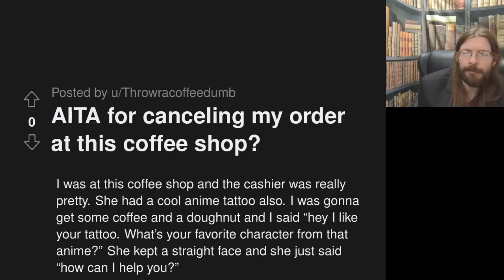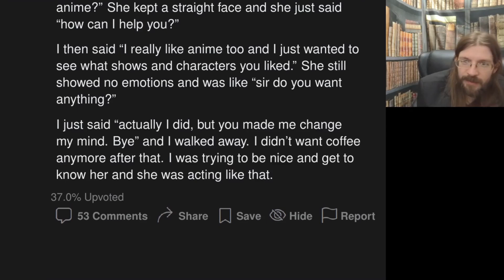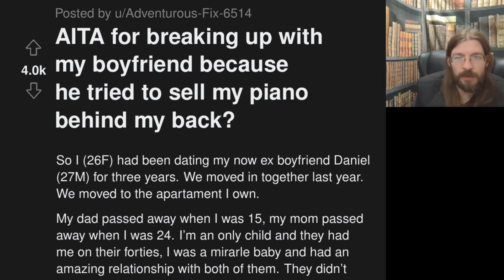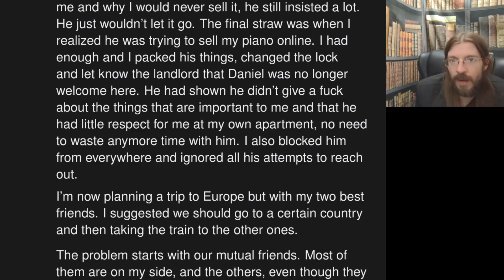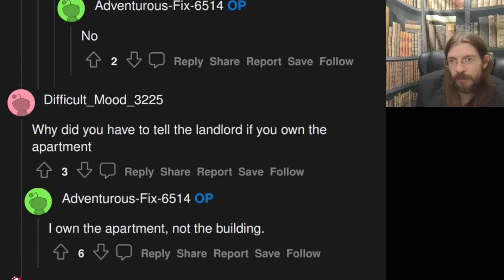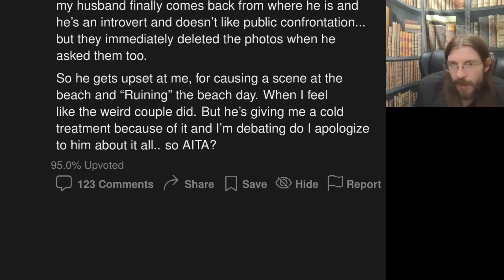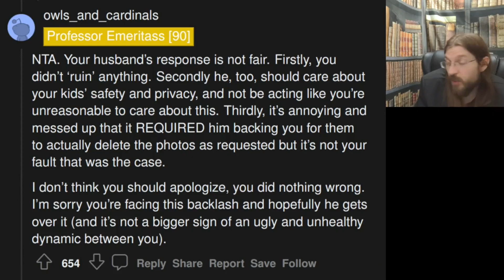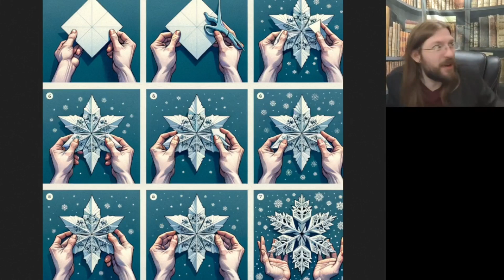AITA for Canceling My Order? | 3 Stories | 1230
OP took his business elsewhere...

00:00 Intro
00:43 AITA for canceling my order at this coffee shop?
01:30 Story 1 Commentary
02:53 Story 1 Comments
03:46 AITA for breaking up with my boyfriend because he tried to sell my piano behind my back?
06:17 Story 2 Commentary
07:21 Story 2 Comments
08:09 AITA for ruining the family beach day?
09:48 Story 3 Commentary
11:15 Story 3 Comments
11:50 AI Guide on making paper snowflakes
13:02 Tea Time
13:29 Outro